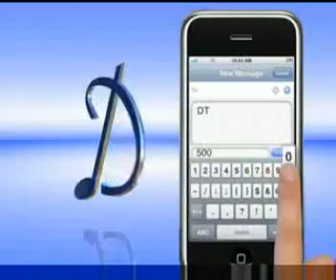Programa Diante do Trono 03.09.08 - En Los Brazos Del Padre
Parte 4 de 6 - incompleto